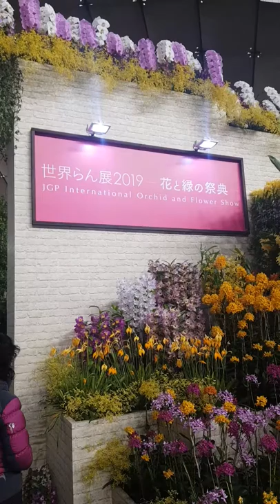부양란농원 도쿄 돔 전시회 방문